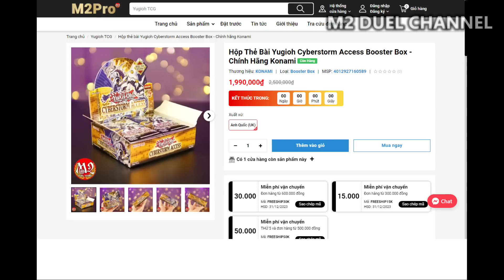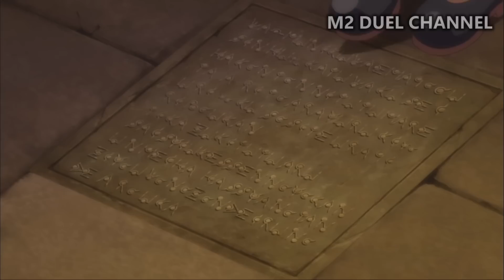Neo Galaxy-Eyes Photon Dragon xuất kích - Tóm tắt phim Yu-Gi-Oh! Zexal - Phần 25 | M2DA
Đặt mua sản phẩm nguyên hộp từ M2Pro tại và bài lẻ tại Bạn có thể ghé cửa hàng Shopee tại
Nội dung chuyển khoản bạn ghi: M2 BOF + Lời nhắn
Mọi đóng góp cho quỹ đều thực sự đáng quý. Chúng tôi sẽ sử dụng quỹ thật trách nhiệm và ý nghĩa

Nhóm sinh hoạt:
Hỗ trợ người chơi Yugioh Trading Card Game: